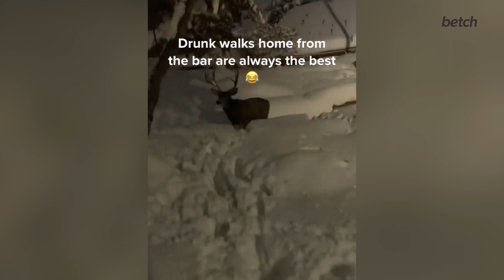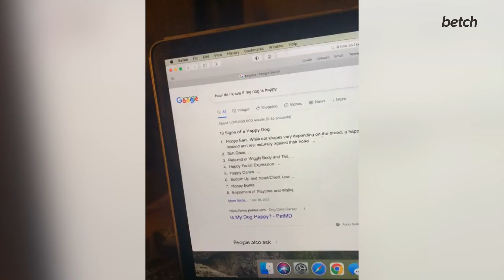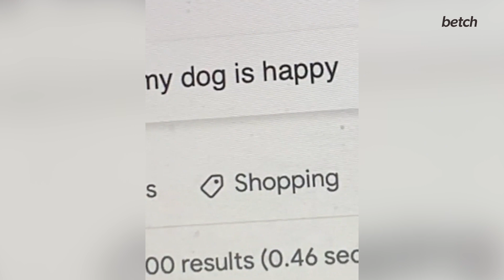Bonded Cats Are Proof That True Love Is Real